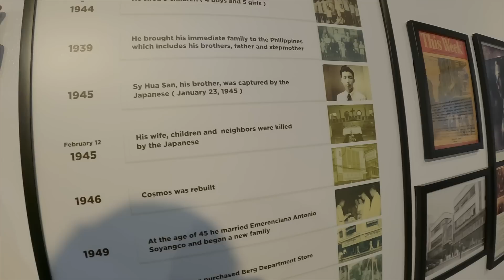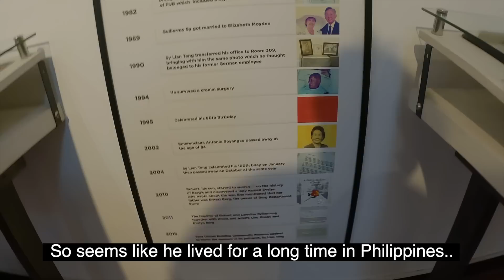Wandering around for Hidden Historical Place in Manila, Philippines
Hello I went to Escolta street, and it was nice to see the place I went before :)
Thank u for watching always and hope everyone safe from typhoon!